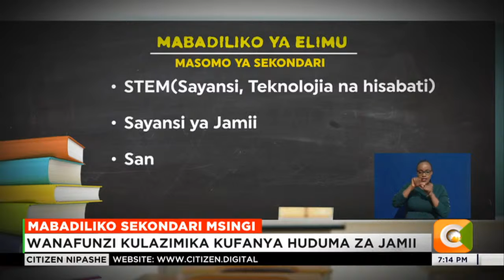Wanafunzi wapunguziwa idadi ya masomo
Wanafunzi wa walimu chini ya mfumo wa CBC sasa wamepunguziwa kazi. Ripoti ya jopokazi kuhusu mabadiliko katika sekta ya elimu imewapunguzia wanafunzi masomo huku mfumo wa mitihani ya KPSEA katika gredi ya sita, tisa na 12 ukifanyiwa marekebisho. Mabadiliko hayo pia yanahusisha huduma ya lazima kwa jamii kabla na baada ya masomo ya sekondari.